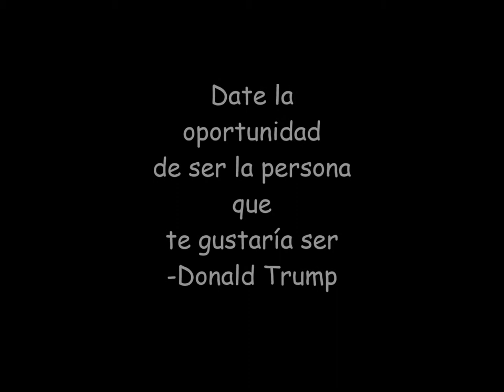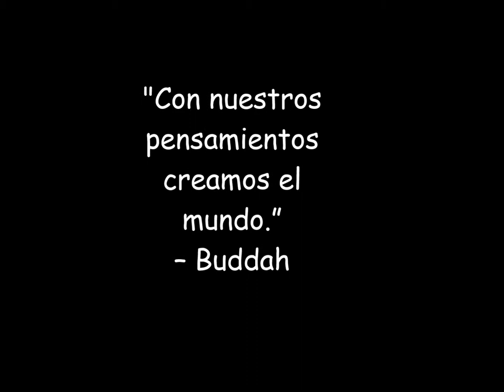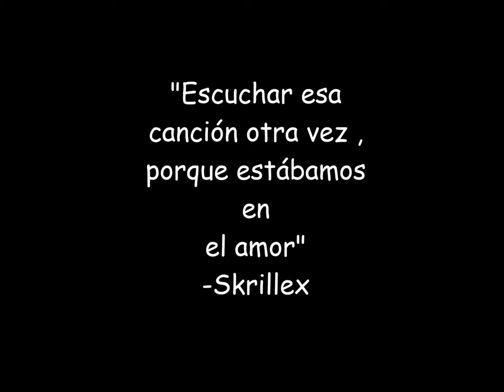Joustin Cedeño Bayona :)